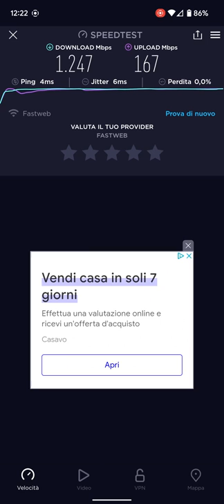Speedtest FASTWEB FTTH 2.5 Gbps Wi-Fi 6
Profilo FTTH 2500/300
Speedtest eseguito utilizzando:
Google Pixel 6 (Wi-Fi 6)
Modem Fastweb Nexxt (Wi-Fi 6)
Larghezza di banda modem impostata a 160 Mhz